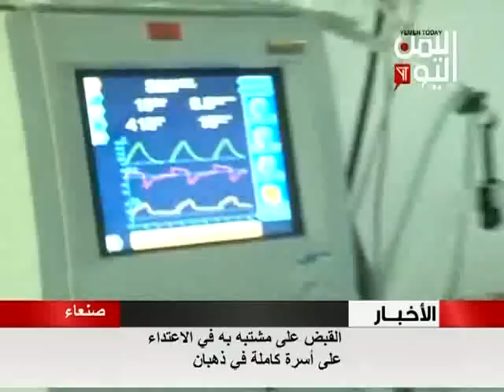القبض على مشتبه به في الاعتداء على أسرة كاملة في ذهبان 01 - 07 - 2016